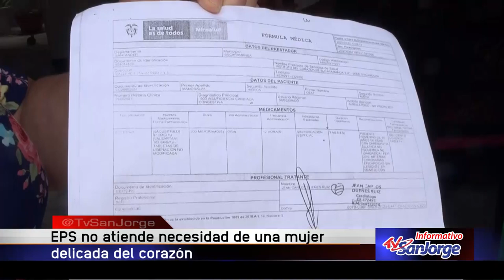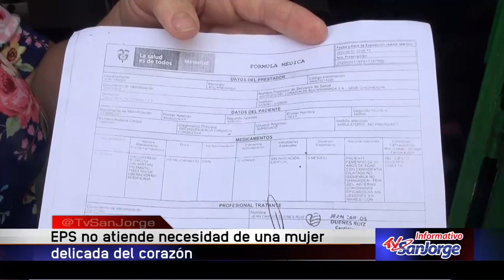EPS no atiende necesidades de una mujer delicada del corazón